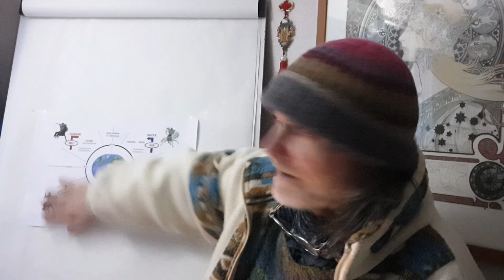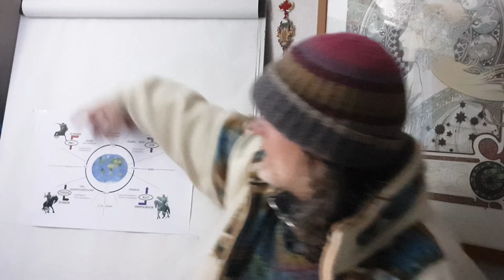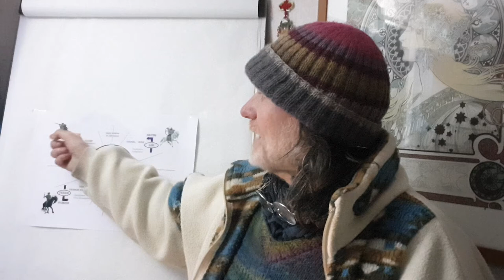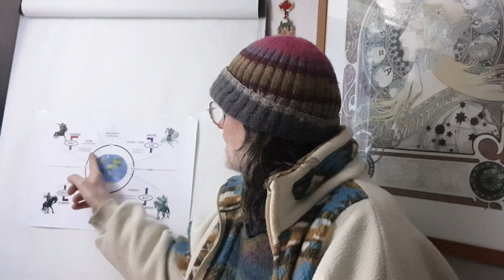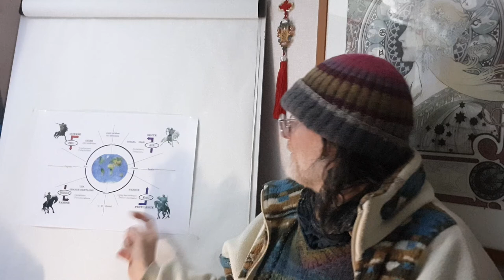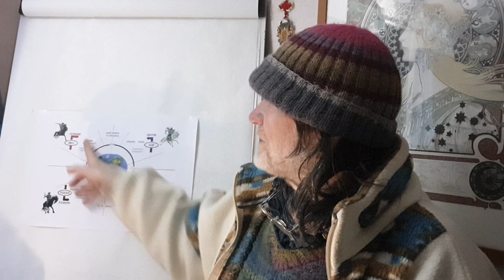5. Quatrième cavalier : Feu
Conférence enregistrée le 3 mars 2022

L'information-clé c'est que cette conférence est un "copié collé" d'une conférence astrologique faite dans l'année scolaire 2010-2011, dont beaucoup de gens pourtant "informés" disaient que c'était une vision Main Stream dictée par la CIA!!
C'est dire à quel point le lavage de cerveaux organisé par les hackers poutiniens en accord avec les lobbies pétroliers fonctionnait déjà trop bien!
Encore une preuve que la pensée astrologique est un outil de prospective tellement puissant et exact que peu de gens sont encore capables de le comprendre, vu leur dépendance pathologique aux flux continus d'informations sans conscience.
Sans un (désormais tardif) diagnostic lucide, on ne peut pas trouver de justes remèdes, et c'est bien je le pense à cause de ce vide, qu'on s'est planétairement mis dans la...
(cherchez la rime!) ;-)

Liens

Affaire Sensible sur France Inter (le journal de France-Inter c'est de la propagande mais pas toujours le reste)
Ariane Bilheran et surtout CSI : Psychopathologie du totalitarisme